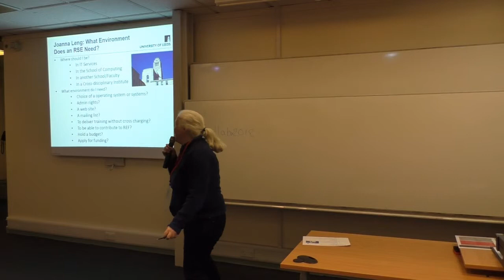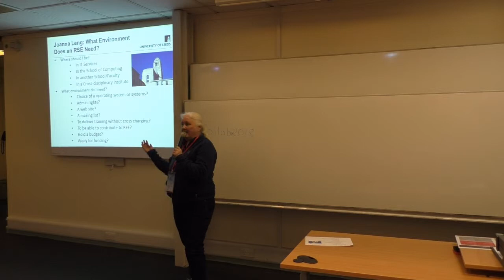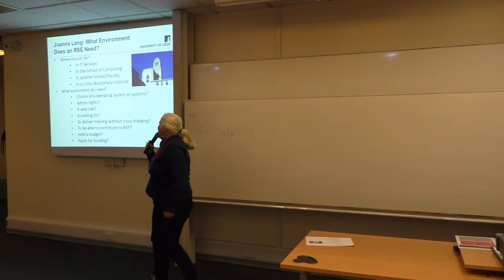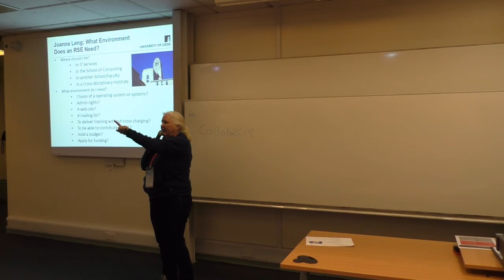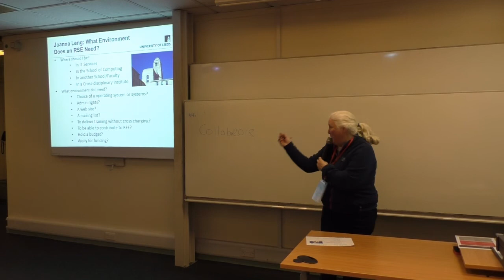What Environment Does an RSE Need?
By Joanna Leng